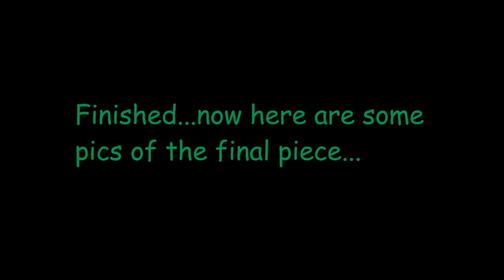Munny Painting Tutorial: The TROLL: Part 9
Painting of the Munny Troll Part 9. Some pics of the final Munny. Have any questions or concerns leave a comment in the section below